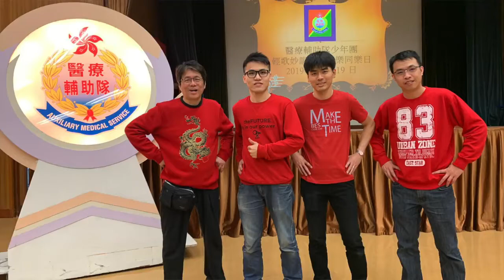醫療輔助隊少年團 載歌載舞少年團